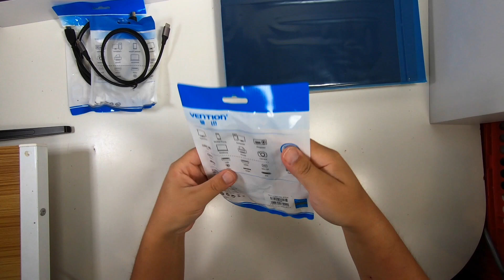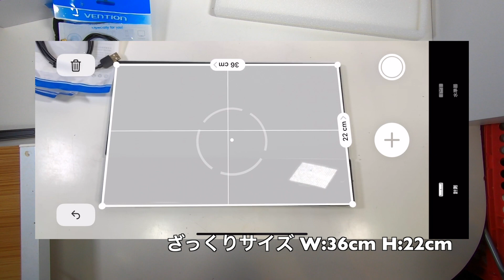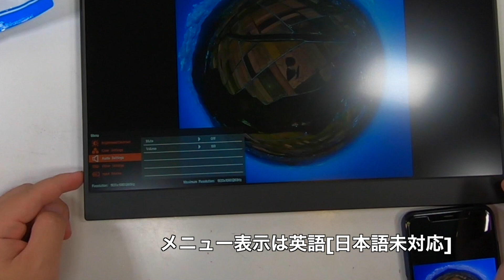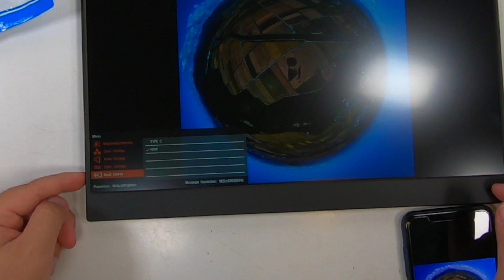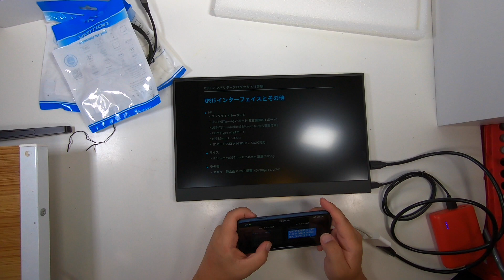Cocopar ZB-156 15.6インチFHDモバイルIPSモニター USB-C miniHDMI対応 01Unboxing(開封の儀)と動作チェック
商品リンク

・内容
Cocopar ZB-156 の開封と初回動作チェックなどをしています。
使用機材は下記の項目[使用機材]を参照ください

04:25 動作テスト
-カラーテスト
-視野角
-メニュー表示
-各種標示テスト

Cocopar ZB-156 [カバー付き 重量:1Kg]
USB-Cケーブル
USB-C To USB[Type-A]ケーブル
miniHDMI To HDMIケーブル

ZB-156
#15.6インチ

・使用機材
Anker A12150 PowerCore13000
Apple iPhoneXs MAX
-Apple Lightning-Digital AVアダプタ[MD826AM/A]
One-Netbook OneMix2S
-Microsoft 4N6-00003 ゲームコントローラー
-Cable Matters MicroHDMI変換アダプター
-App:Sky Force Anniversary

Song:Walkman Snail Shoes by Meat the Beat